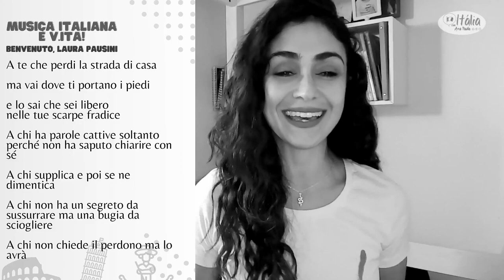Benvenuto Laura Pausini Italiano Com Musica